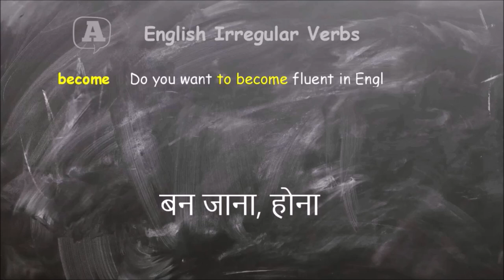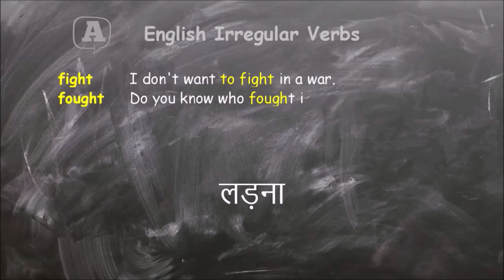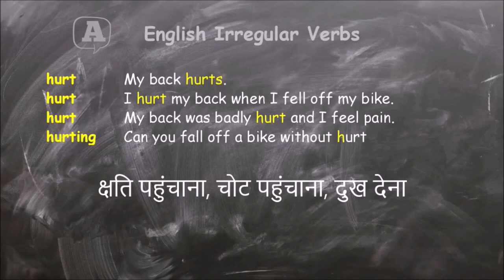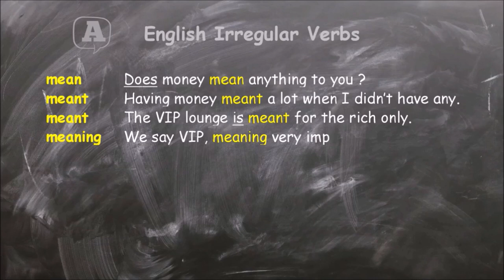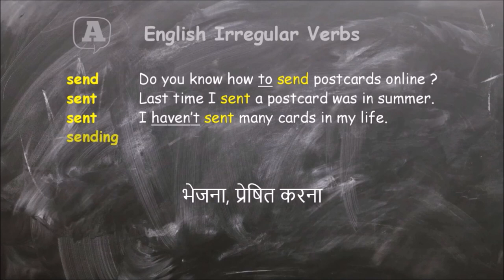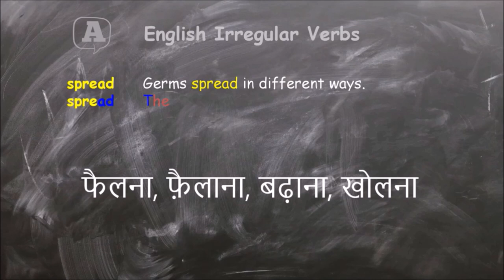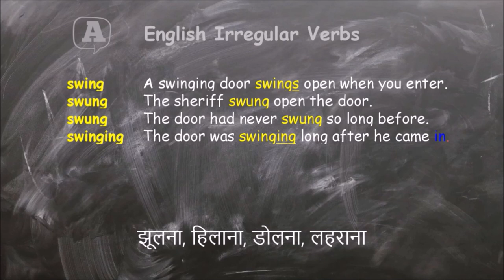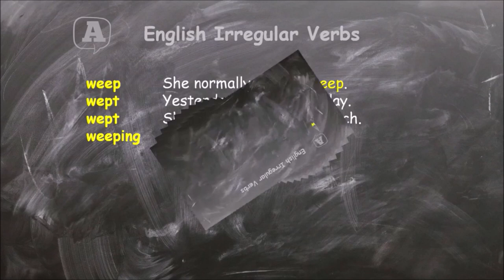Irregular Verbs | Pronunciation | Sentences | Meaning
I think that the best way to learn irregular verbs in English is to learn them through making sentences.

This video has been generated especially for the Indian students of English by slightly restructuring the beautiful video made by the the following channel (under CCA license ) :

Channel Name : Aviemto !

Channel Name : Henrich Hipca